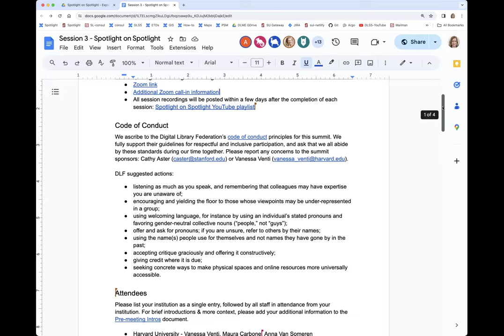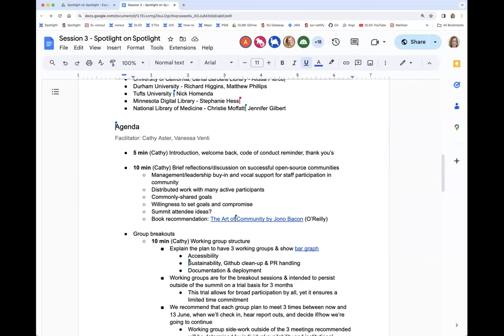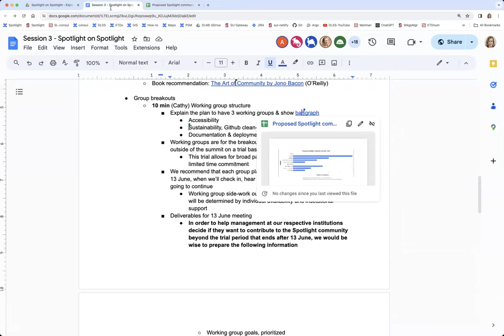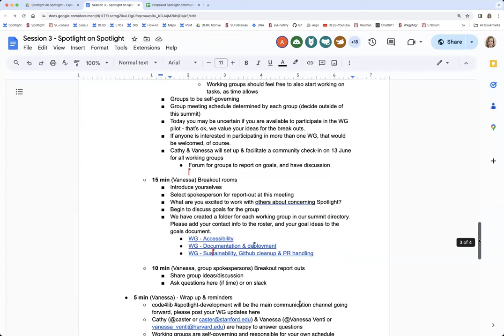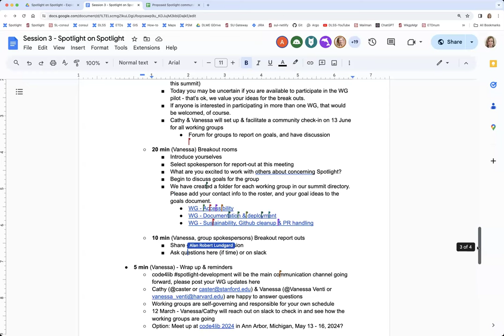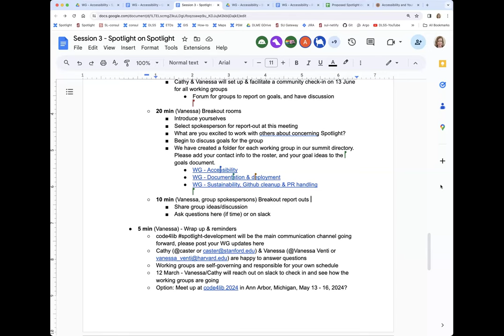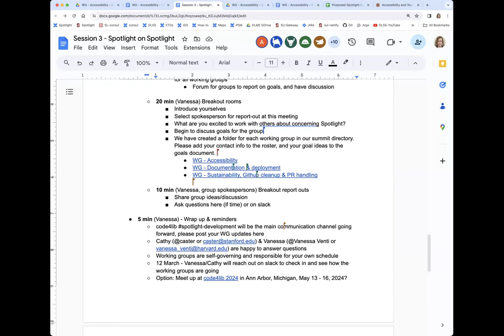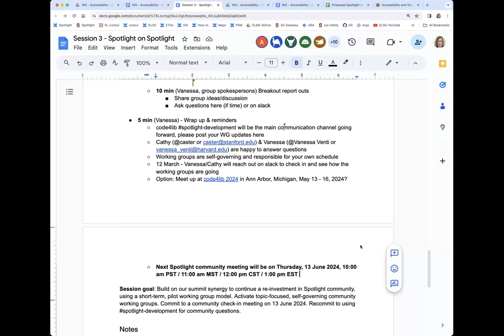Spotlight on Spotlight Community Summit - Session 3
This is session three of a three-session community summit conducted in January and February 2024, to re-invigorate the Spotlight community and help determine future directions. Spotlight enables librarians, curators, and others who are responsible for digital collections to create attractive, feature-rich websites that highlight these collections. Spotlight is a plug-in to the open source software called Blacklight.